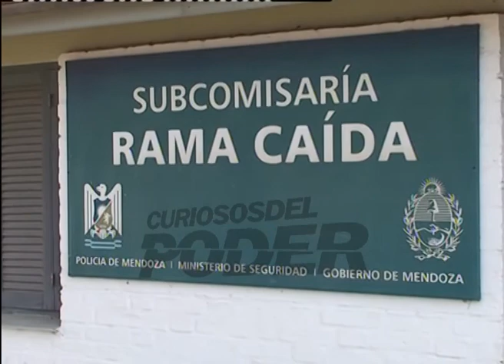El informe del Policía detenido por atropellar y abandonar a la víctima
Los allanamientos al auxiliar Aldo Sobarzo, acusado de chocar, matar y abandonar a Julio César Acaya.
San Rafael, Mendoza - Rama Caída